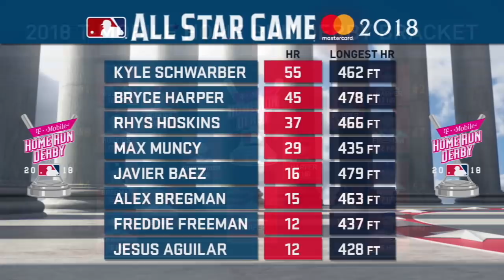Harper wins HR Derby in bonus time at Nationals Park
Daily Recap: Bryce Harper homered in bonus time to top Kyle Schwarber in a dramatic final round, winning the 2018 T-Mobile Home Run Derby